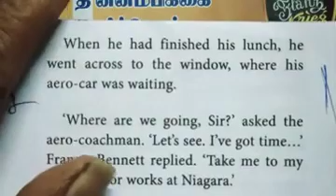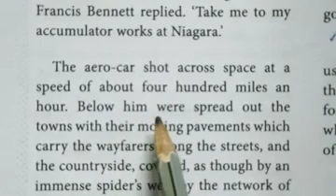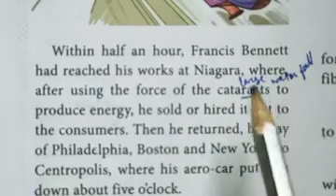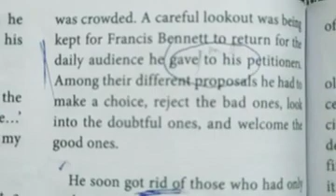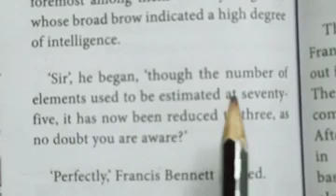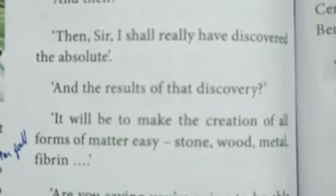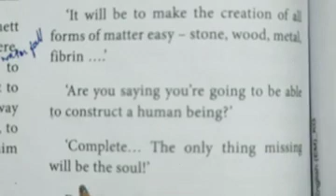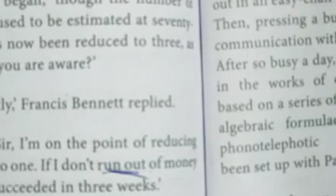Video 53 |10th English| Unit 05| SUPPLEMENTARY | A DAY IN 2889 OF AN AMERICAN JOURNALIST| Mr. Seran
Video 53 |10th English| Unit 05| SUPPLEMENTARY | A DAY IN 2889 OF AN AMERICAN JOURNALIST | Mr. Seran |Thiruvalluvar Matric Higher sec school, Panruti.